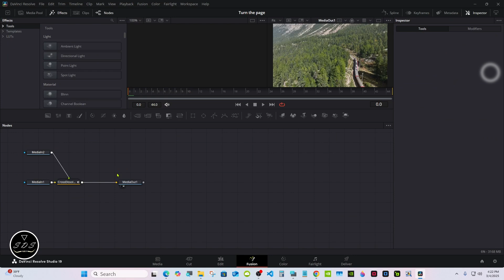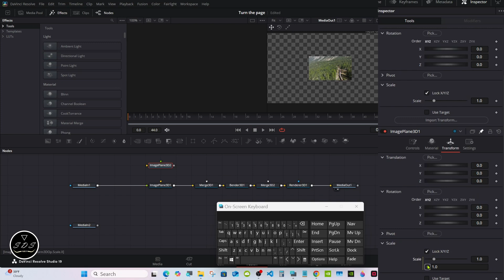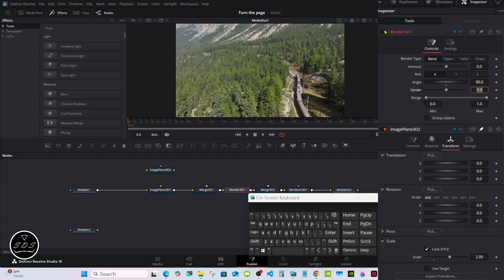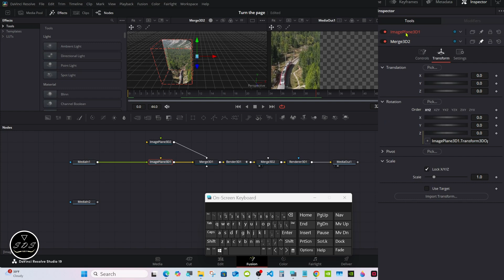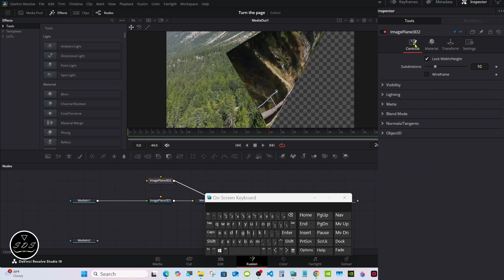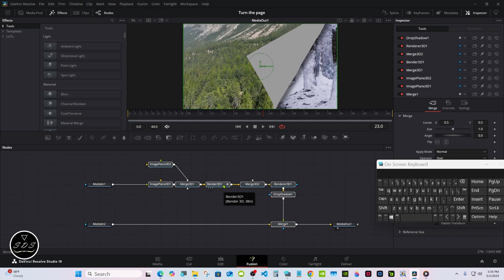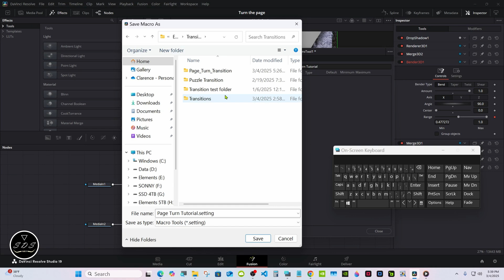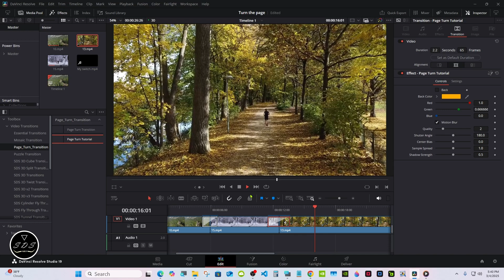Make This AMAZING Page Turn Effect in DaVinci Resolve 19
Create a page-turn transition in DaVinci Resolve 19. I'll show you step by step how to.